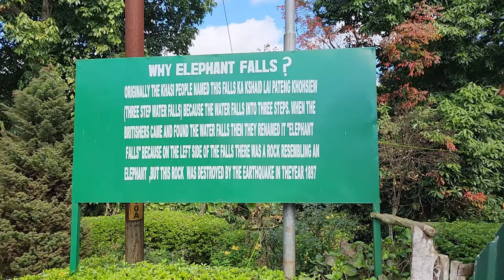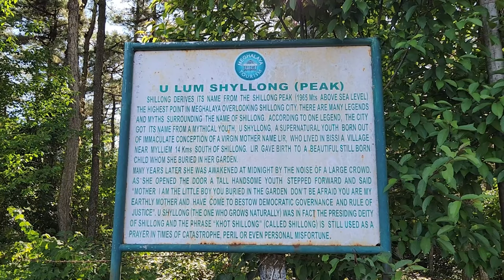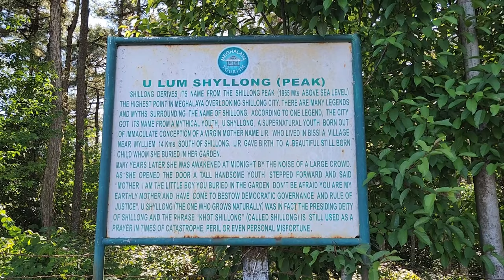Majestic Meghalaya - Part 5| Telugu Travel Vlog| Elephant Falls| Shillong Peak| Police Bazaar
Welcome to Shillong, the ‘Scotland of the East’, where nature’s beauty meets cultural richness. Join us as we explore the enchanting Elephant Falls, the serene Shillong Peak, and immerse ourselves in the vibrant local culture.

Elephant Falls: Our journey begins at the majestic Elephant Falls, a two-tier waterfall nestled in the verdant hills of Shillong. As we descend through the dells of fern-covered rocks, we’re greeted by the thunderous roar of water cascading down, creating a mesmerizing spectacle. The falls are not just a sight to behold but also a testament to Shillong’s natural splendor.

Shillong Peak: Next, we ascend to the highest point of Shillong, offering panoramic views that stretch across the city and beyond. From here, we can see the entire landscape unfold before us, with the Himalayas in the distance and the lush greenery of Meghalaya at our feet.

Local Dress and Culture: As we delve into the heart of Shillong’s culture, we don traditional Khasi attire, reflecting the region’s rich heritage.

Street Food Adventure: No visit to Shillong is complete without indulging in its street food. We sample momos with spicy chutney, biryani and local sweets.

Police Bazar Market: Our final stop is the bustling Police Bazar Market, where we navigate through a maze of stalls selling everything from traditional handicrafts to modern apparel.

UPI: dhanraj7716@oksbi

Note: Image and Description are AI Generated.